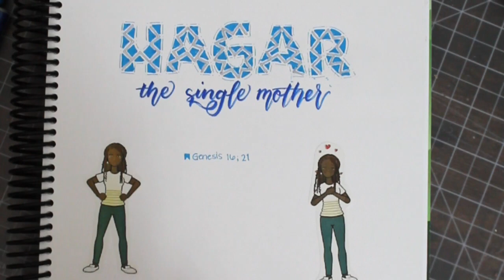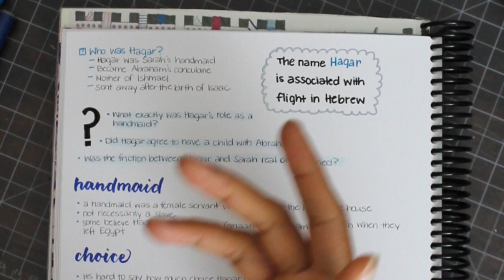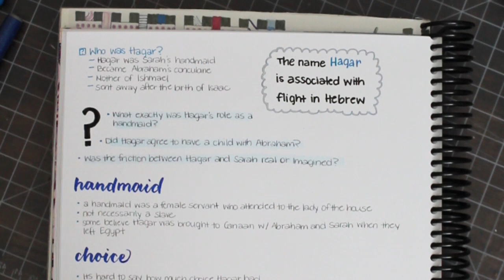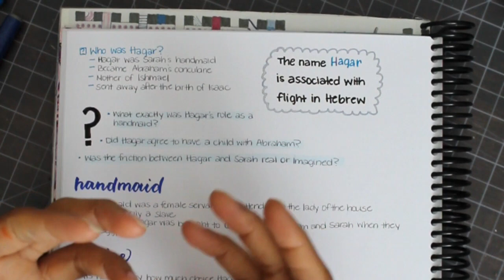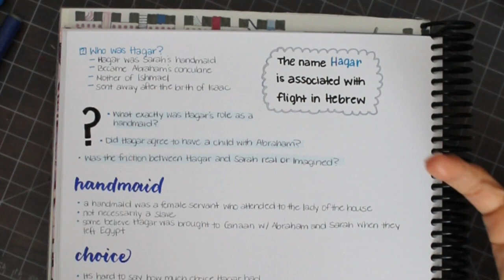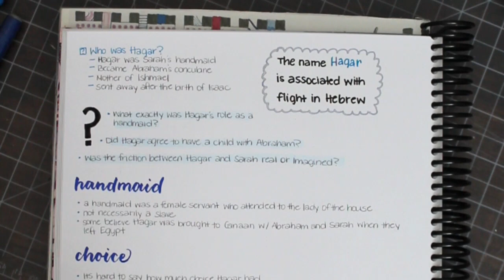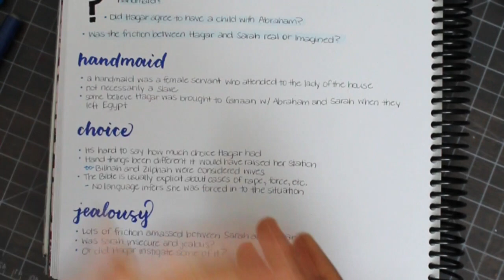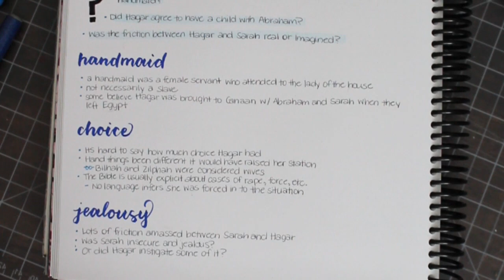Hagar | Breakfast and Bible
"And Sarai Abram's wife took Hagar her maid the Egyptian, after Abram had dwelt ten years in the land of Canaan, and gave her to her husband Abram to be his wife."  -Genesis 16:3 KJV

Verses Covered: Genesis 16; 21

In this episode we're talking about Hagar. Who was she? What does her story reveal about God? There are so many questions and we're only skimming the surface in this episode! This episode is meant to be food for thought not an in depth study, as there is so much more to discus and research (which would be too long for an episode).

There is brief discussion of sexual assault
* If you or a loved one has experienced sexual assault and are looking for resources please